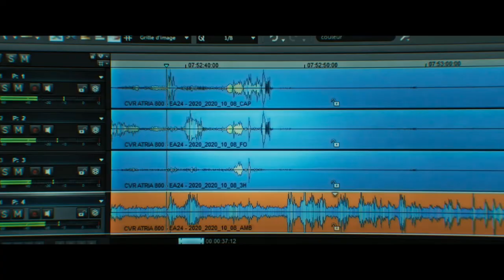BLACK BOX Official Indonesia Trailer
NOW SHOWING IN CINEMAS

DIRECTED BY : Yann Gozlan
CAST : Pierre Niney, Lou De Lâage, André Dussolier
WRITER(S) : Yann Gozlan, Jérémie Guez

Matthieu is a young and talented black box analyst on a mission to solve the reason behind the deadly crash of a brand new aircraft. Yet, when the case is closed by authorities, Matthieu cannot help but sense there is something wrong with the evidence. As he listens to the tracks again, he starts detecting some seriously disturbing details. Could the tape have been modified? Going against his boss' orders, Matthieu begins his own rogue investigation - an obsessional and dangerous quest for truth that will quickly threatan far more than his career...